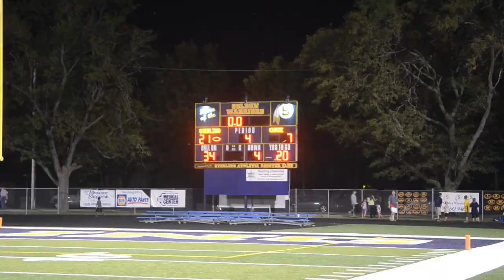Sterling vs. Chicago Curie (Bonus Scenes)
Scenes that didn't make the cut, but were entertaining and fun to watch. The opening sequence features skydivers who glided in before the start of the game, as part of the Roscoe Eades Field dedication ceremony.